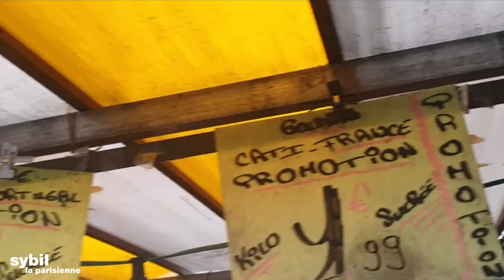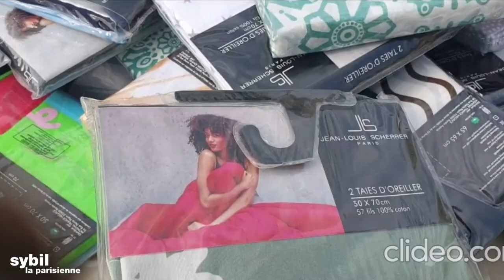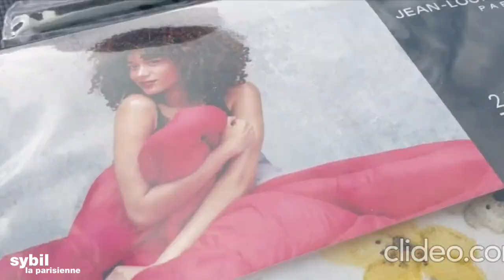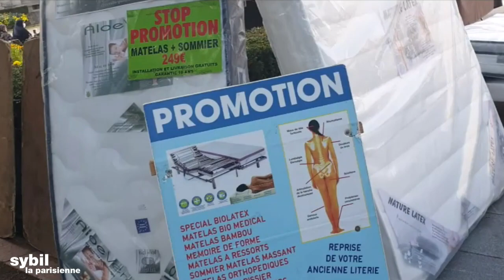MARCHE EN FRANCE: IVRY-SUR-SEINE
Je vous emmène avec moi êtes-vous prêt allons-y je vous montre mon marché qui est à Ivry-sur-Seine qui est un très grand marché pas cher du tout on y trouve de tout quand on a l'habitude d'y aller régulièrement on est assez connu donc les gens nous font des prix ils sont très très gentil je vous conseille sincèrement d'aller à ce marché qui est vraiment génial il est pas à côté de chez moi mais c'est un plaisir d'y aller je vous laisse regarder une bonne visualisation plein de bisous

Credit:
Generique:

35 Intro Logo Sound Music No Copyright ~ Vol.1